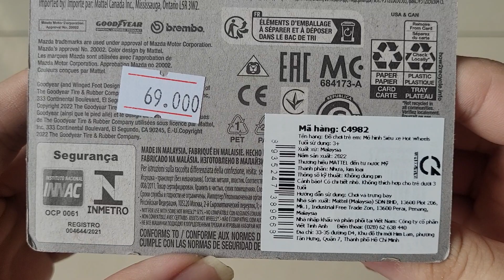Mở hộp Hotwheels Basic No 28/250-Mazda 787B